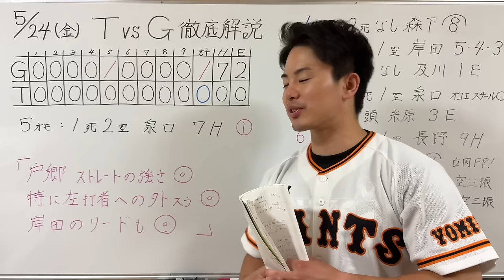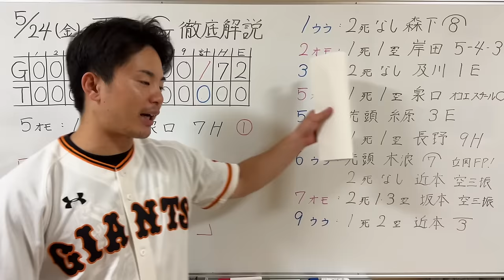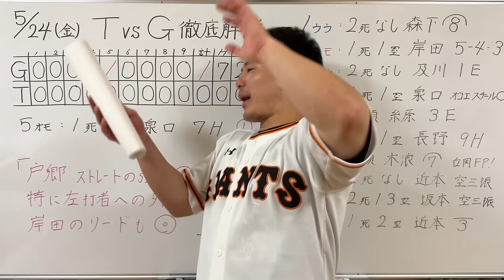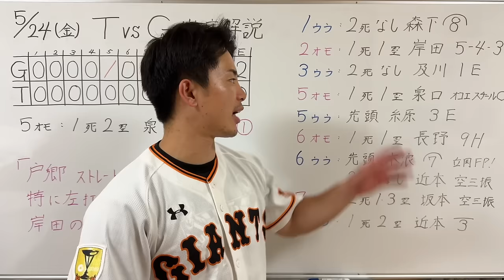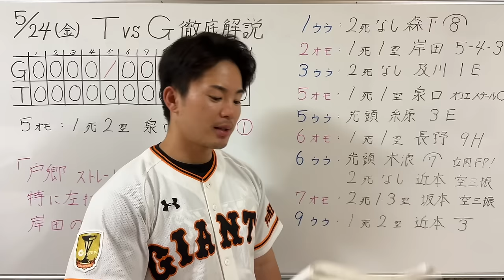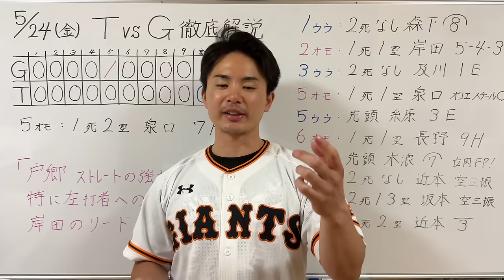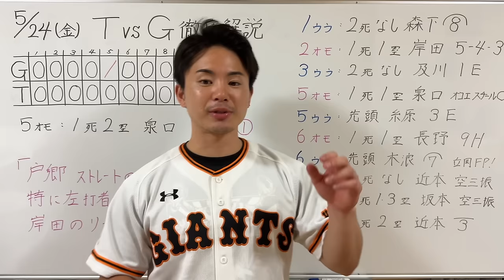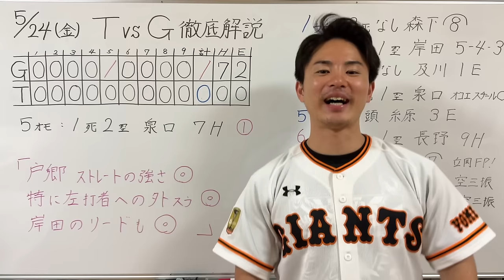【5/24 阪神-巨人】戸郷ノーノー達成‼︎泉口の先制打の1点を死守‼︎素晴らしい勝利で連敗ストップ‼︎